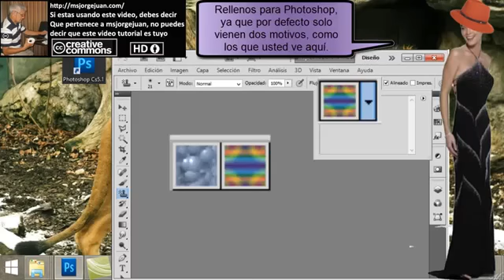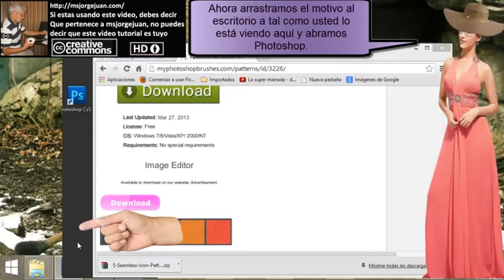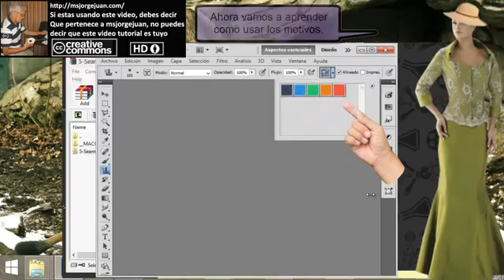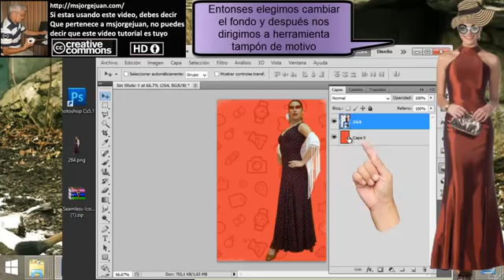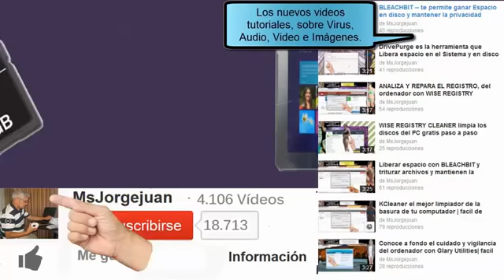msjorgejuan.com - YoutubeTampón de motivo de Photoshop - como se usa fácil y didáctico